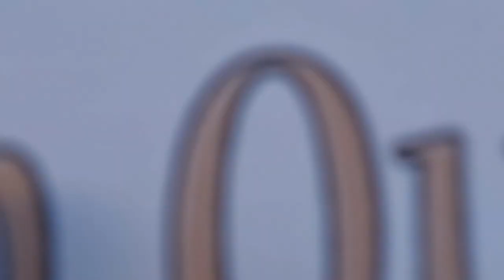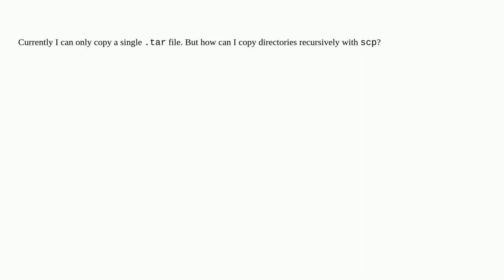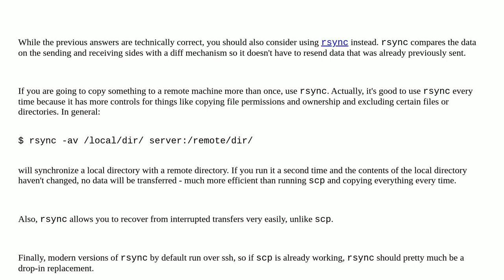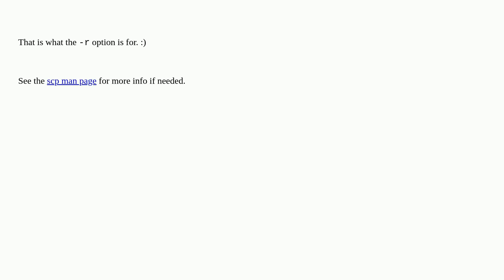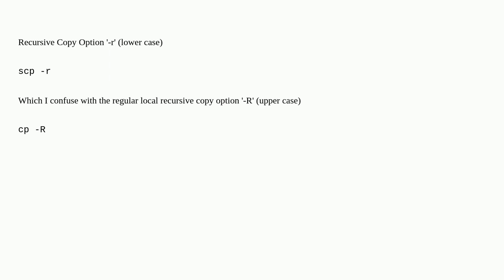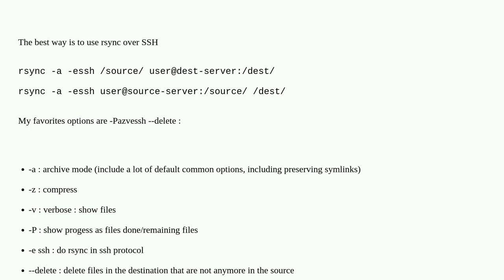Can scp copy directories recursively?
A special thanks goes out to the community

  linux scp